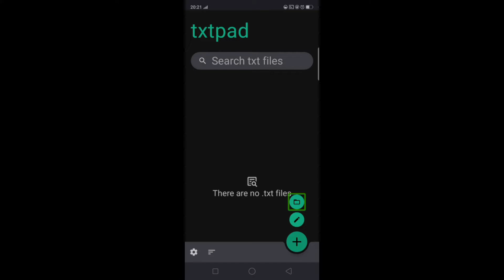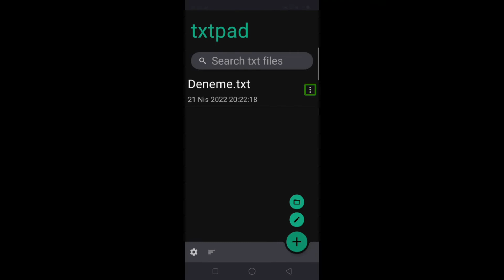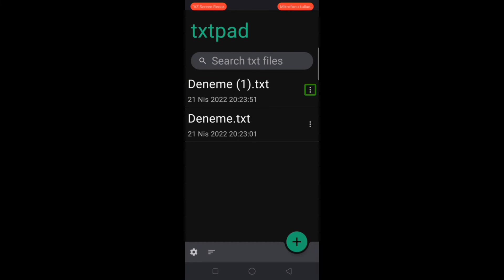Mehmet Küçükoğlu Txtpad not defteri incelemesi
txtpad .txt dosyaları oluşturmanıza olanak tanıyan kullanışlı, basit ve ücretsiz bir not defteri. Gereksiz bir şey yok, sadece notlar oluşturun ve düzenleyin. Txt notlarınızda arama yapın. Uygulamada, kolay okuma için metin yazı tipini ve boyutunu değiştirme yeteneği vardır. Ayrıca karanlık temaya geçebilirsiniz.

Txtpad nedir? Telefonunuz için güzel bir not defteri. Txtpad ile txt dosyaları oluşturmak çok kolaydır, txt dosyalarını düzenlemek çok kolaydır. txtpad - gözlerinizi kurtarmak için açık tema ve karanlık tema sunan android'de not defteri kullanmak basittir. Android'deki bu ücretsiz not defteri de hafiftir ve txt dosyalarını UTF-8 kodlamasıyla kaydeder.

Özellikleri:
❖ Ücretsiz not defteri uygulaması!
❖ .txt dosya okuyucu.
. .Txt dosyaları oluşturun.
Android Android için kullanışlı, basit ve hızlı not defteri
❖ Temiz ve güzel kullanıcı arayüzü. Bu not defteri temiz ve kullanıcı dostu bir arayüze sahiptir.
❖ Özelleştirilebilir yazı tipleri.